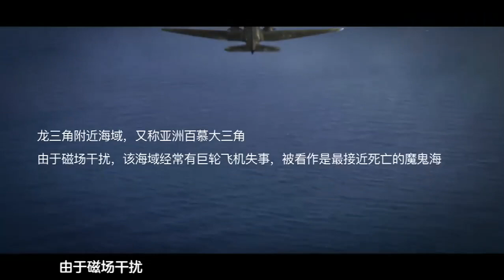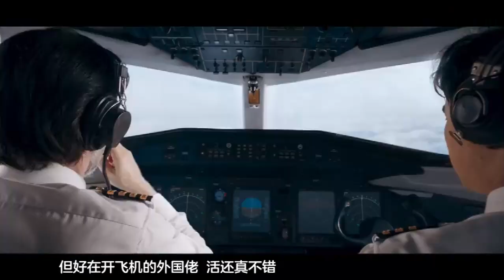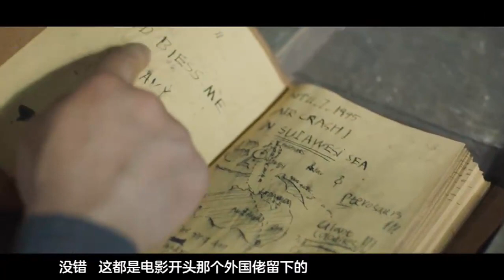大胸美女遇到巨鳄，淡定拍小视频，胸大肉多死的快